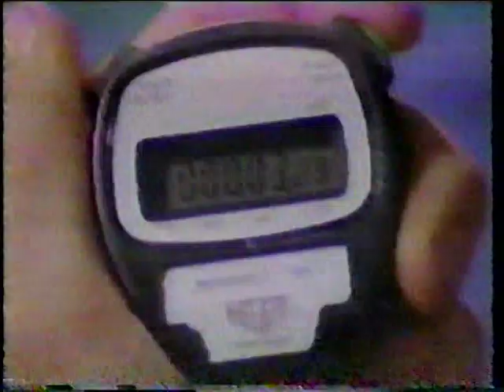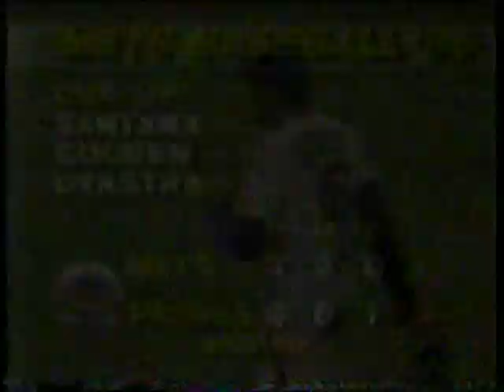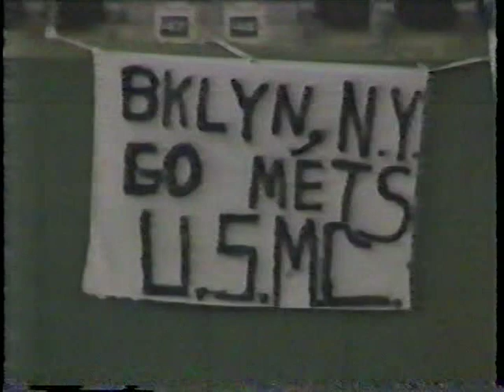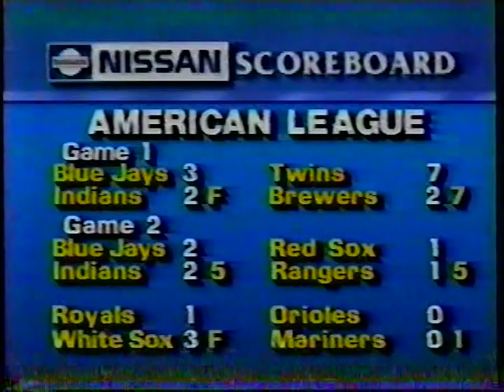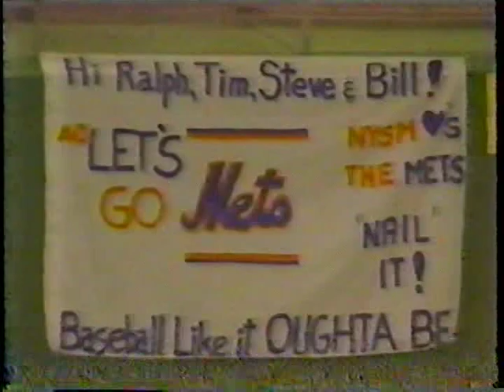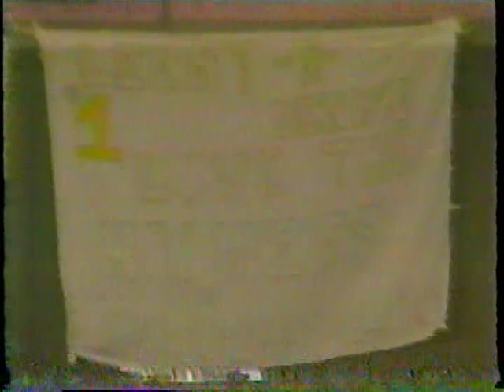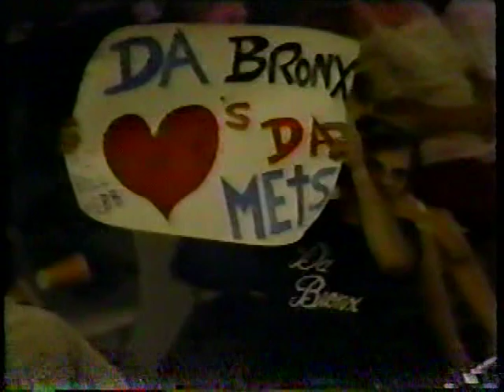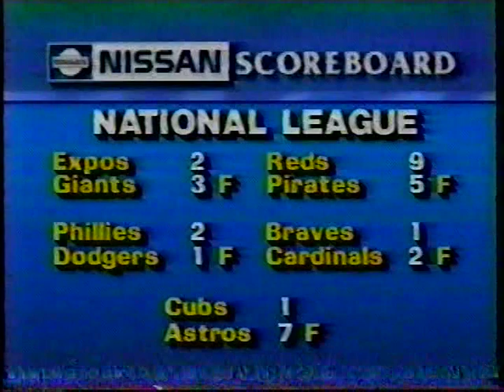Mets vs Padres (8-27-1986)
Nails, Cabbage Patch, Mex, Straw, Heep, Mr. Nancy Lopez, Doctor K and the rest of the Let's Go's visit the Murph for this WOR broadcast against the San Diego Padres, August 27, 1986.